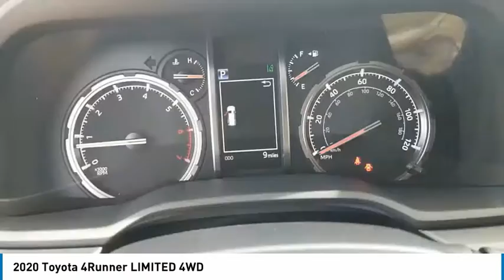2020 Toyota 4Runner San Angelo Texas L5821468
2020 Toyota 4Runner LIMITED 4WD

Mitchell Toyota
1500 Knickerbocker Road

Heated/Cooled Leather Seats, Moonroof, Navigation, SAND BEIGE, LEATHER SEAT TRIM, LIMITED PACKAGE, Trailer Hitch, 4x4, Aluminum Wheels. Limited trim, Blizzard Pearl exterior and Sand Beige interior. Warranty 5 yrs/60k Miles - Drivetrain Warranty READ MORE! KEY FEATURES INCLUDE Navigation, Heated Driver Seat, Cooled Driver Seat Toyota Limited with Blizzard Pearl exterior and Sand Beige interior features a V6 Cylinder Engine with 270 HP at 5600 RPM*. OPTION PACKAGES LIMITED PACKAGE premium remote service package and upgraded speedometer, Silver Roof Rails, Wireless Smart Entry Door Lock, SAND BEIGE, LEATHER SEAT TRIM. Rear Spoiler, MP3 Player, Sunroof, 4x4, Onboard Communications System, Aluminum Wheels, Privacy Glass. BUY FROM AN AWARD WINNING DEALER Mitchell Toyota has won many awards for outstanding sales, service, and customer satisfaction, including the elite Toyota Signature Dealership designation. At Mitchell Toyota, we truly 'Put the Deal Back in Dealership.' Whether you need to Purchase, Finance, or Service a New or Pre-Owned Toyota or Certified Toyota, you have come to the right place. If you are in the San Angelo, TX area, also serving Midland, Abilene, and Odessa, our website is a great place to find answers to all your questions. Horsepower calculations based on trim engine configuration. Please confirm the accuracy of the included equipment by calling us prior to purchase.